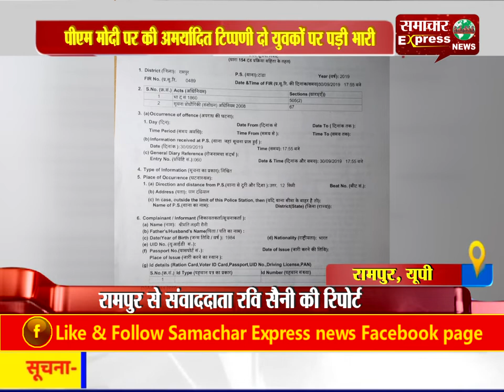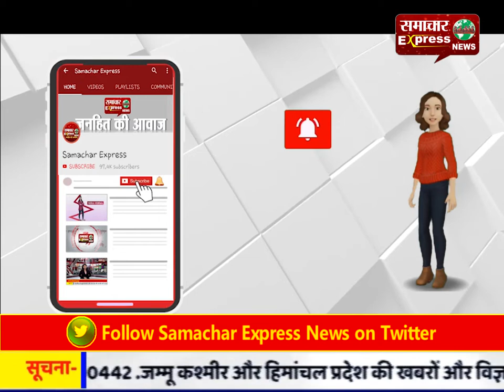पीएम मोदी पर की अमर्यादित टिप्पणी दो युवकों पर पड़ी भारी